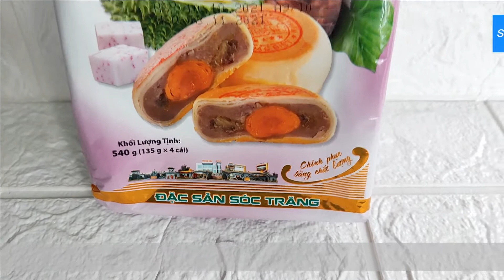Bánh pía Môn - Sầu Riêng 4 sao Tân Huê Viên ( túi 4 cái )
Bánh pía Môn - Sầu Riêng 4 sao Tân Huê Viên
Mua ngay tại :